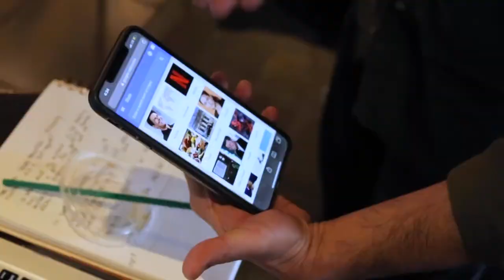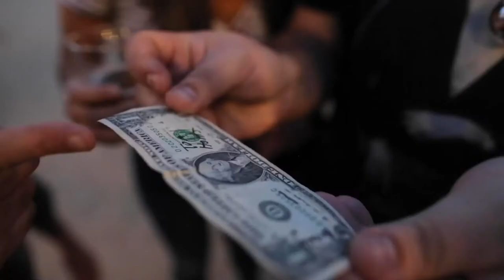ReaList (In App Instructions) by Greg Rostami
Magic that's ALWAYS with you.

"Realist is clever and fooling! Knowing you can perform this even without your phone, makes this SO valuable."
- Angelo Carbone

"A great combination of method and execution. An organic force that's ALWAYS ready to go on a borrowed phone."
- Patrick Kun

"On a borrowed phone, completely impromptu... the thought behind ReaList is REALLY genius!"
- Dan White

"From the casual performer to the seasoned professional, ReaList is a natural new 'FORCE' to be reckoned with."
- Doug M

"ReaList fooled me BADLY... It is extraordinarily practical and extraordinarily versatile."
- Brian Brushwood

"This is bound to be trick of the year! Take my money!"
- Scott Tokar

From the creator of Inject comes the ULTIMATE prediction utility.

With ReaList you can force anything on a list, on the SPECTATOR'S phone, without touching their phone... perfect for remote/virtual performances or live.

This is magic that happens in THEIR hands, while you perform from ANYWHERE in the world (even while you're driving)!

TWO never-before-seen methods, are your NEW weapons of wonder:

Method 1 features:
Super EASY... Perform in 5 minutes (includes video instructions).
INSTANT reset... Perform surrounded, anytime, anywhere (with internet)
Comes with 12 ASTONISHING presets or create your own custom presets (in any language).
You NEVER touch their phone, and your phone is NEVER in play.
Perform impossible predictions over the Phone/Video Chat.
No skill, no memorization, no accomplice, no PROPS.
No bluetooth, no Wi-Fi, no voice recognition.
Everything can be examined before and after the effect.
Perfect for stage magicians that want to force something on EVERYONE in the audience!
NEW pairing feature... ReaList can pair with Inject or any other website.
Method 2 features:
Predict anything on a borrowed phone without using your phone (the secret is hidden in plain sight).
The first and only magic app, where your phone is NEVER used during performance (your phone can be dead)
No pocket swiping, no remotes, no smartwatch, no peeking.

Available for both iOS and Android.
ReaList is a revolutionary tool that will give you the freedom to perform jaw-dropping magic, at a moments notice, with nothing but a borrowed phone.

NOTE:

TV / Internet performance rights are included with purchase. Feel free to perform ReaList anywhere you want, with no restrictions

"I was like a little kid...it was BRILLIANT. It took me back to being a spectator."
- Steve Faukner

This app is very practical...of course it requires some practice but it is very, very natural and I don't think any spectator would suspect a thing. PRACTICALITY: 9 out of 10...EFFECTIVENESS: no question 10/10 because this app is one that I ALWAYS use, on REAL spectators and even magicians, and with the right presentation the entire audience is speechless...You truly can perform this NAKED, you can personalize this effect with your OWN items...it is my top 3 magic apps on my phone."
- Alex